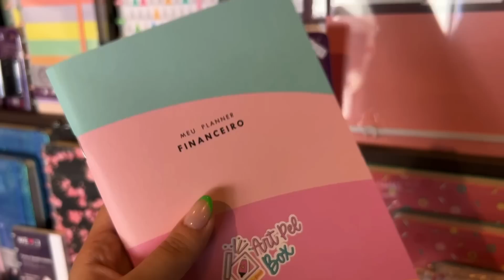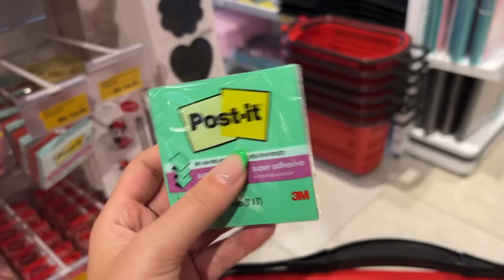BATALHA DE CORES! TOM PASTEL x NEON | PAPELARIA ART PEL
Qual você prefere? Pastel ou neon, me diz qual ganhou a batalha?